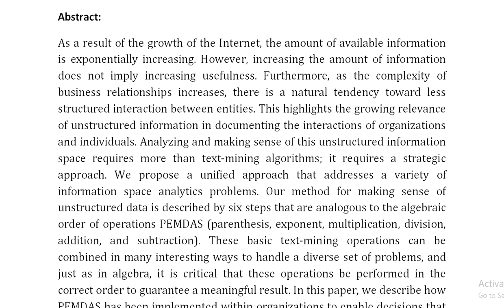A smarter process for sensing the information space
IEEE PROJECTS 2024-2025 TITLE LIST

Support Including Packages
Complete Source Code
Complete Documentation
Complete Presentation Slides
Flow Diagram
Database File
Screenshots
Execution Procedure
Readme File
Video Tutorials
Supporting Software
Support Specialization
24/7 Support
Ticketing System
Voice Conference
Video On Demand
Remote Connectivity
Document Customization